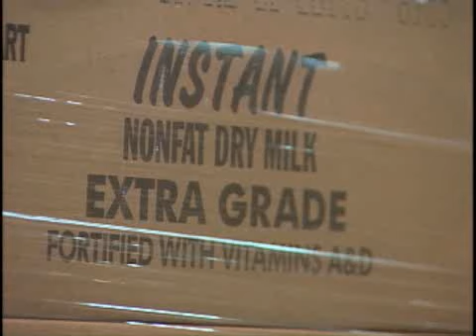School 'Stuffs A Bus' For Food Bank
Cockeysville Middle School is taking part in a Stuff-A-Bus campaign aimed at helping the Maryland Food Bank.  Find out how you can help.